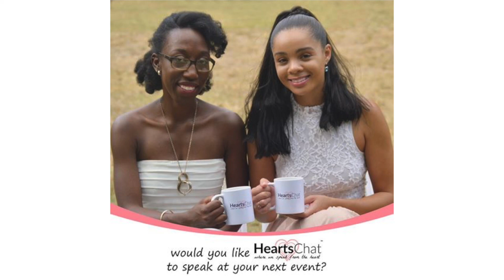How To Talk To Your Child About Covid-19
On this episode of HeartsChat, Erica and Akilah are sharing tips on how to talk with your child about Covid-19.